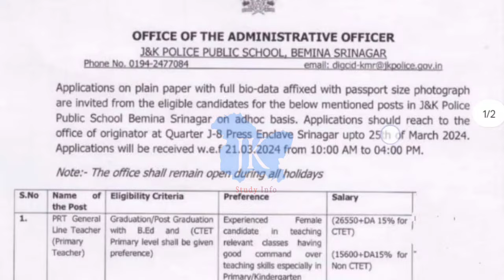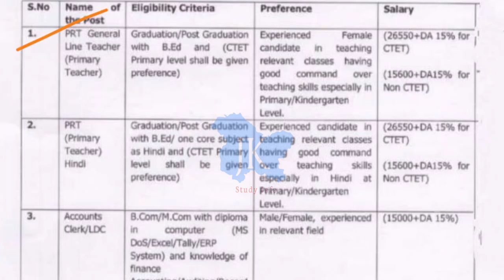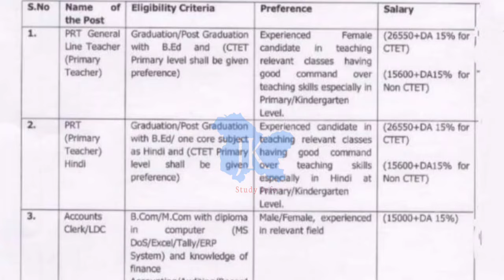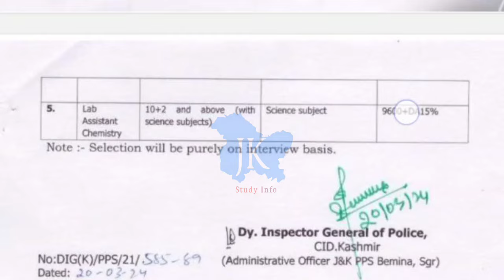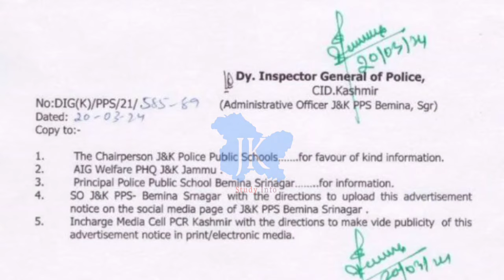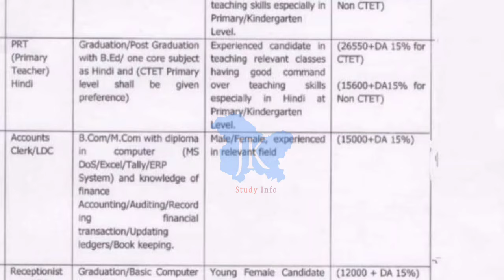J&K Police New Job Notification 2024 | J&K 10+2 Jobs 2024 | JK Police All Districts New Jobs 2024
jk police public school jobs
jkp school jobs
jkp teacher jobs
jk police teacher jobs